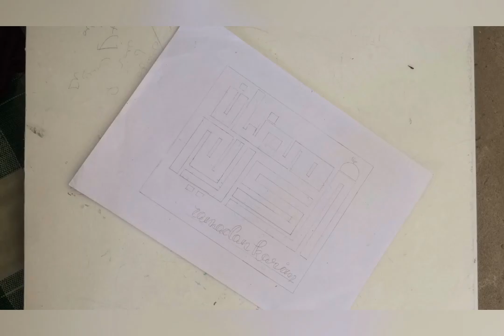Doodle Ramadan karim 😍😉